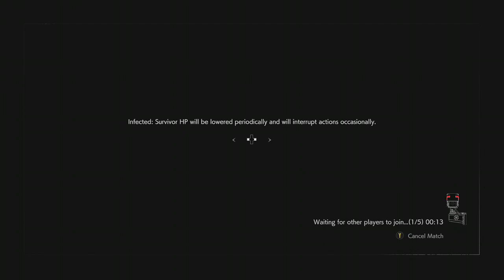Resident Evil has Multiplayer now!!? - Resident Evil: Resistance [1]